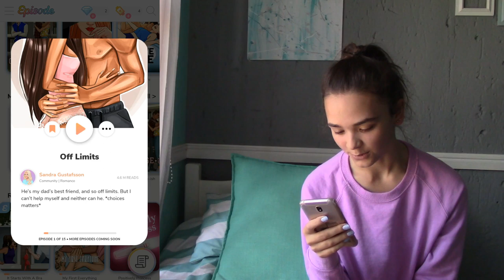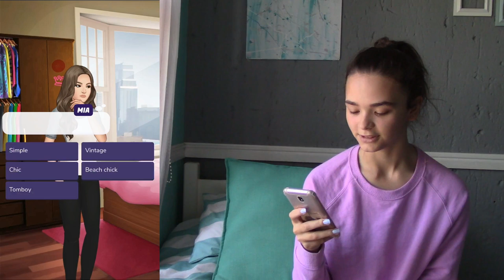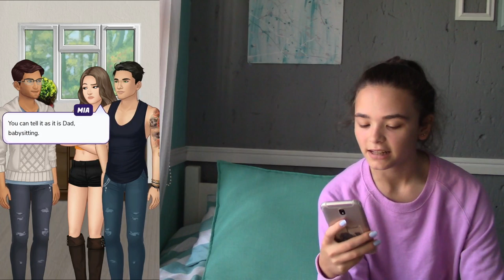PLAYING EPISODE || Off Limits: Episode One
Goodbye guys see you next weekkkk!